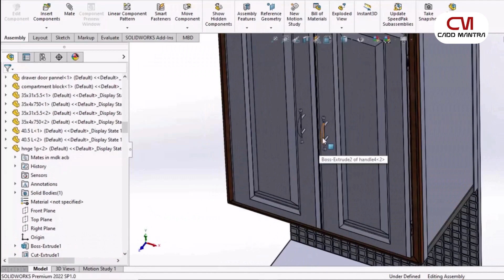Mastering Cabinet Design in SolidWorks: A Step-by-Step Tutorial for Beginners | Cadd Mantra Lucknow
Unlock the world of cabinet design in SolidWorks! This tutorial guides beginners through creating precise cabinet elements, efficient assembly, realistic material application, and detailed drawing generation. Elevate your SolidWorks skills and design stunning cabinets with confidence.

Here at Cadd Mantra Alambagh & Hazratganj, you will learn
3Ds MAX, SOLIDWORKS, AutoCad, Civil Cadd, Catia, Electrical Cadd, STAAD.Pro, ANSYS, Building Estimation Costing, MX Road, AutoCAD Civil 3d etc. more Engineering Related software, training experience with industrial visits.